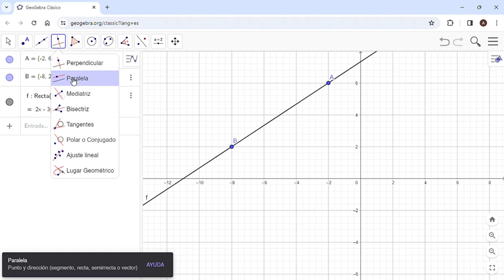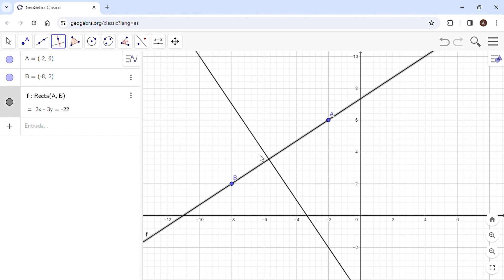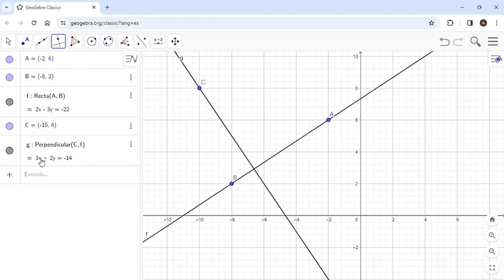Paralelas y perpendiculares en GeoGebra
El Mtro, Óscar García, nos comparte unas funciones básicas, pero de bastante ayuda en temas de geometría analítica usando la herramienta GeoGebra.
Mira el video y aprende como trazar líneas paralelas y perpendiculares.

Estamos ubicados en la ciudad de Puebla, calle  13 Sur No. 3107, Colonia Volcanes.